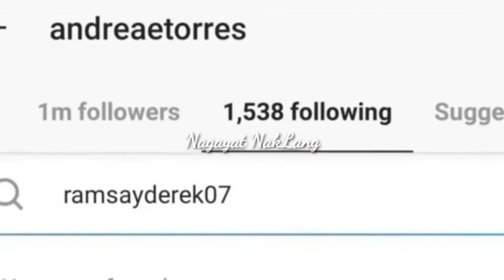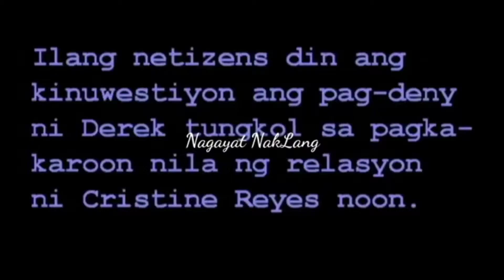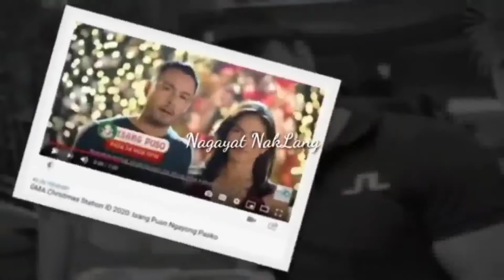BREAKING NEWS Andrea Torres nagsalita sa pag- bubuntis ni Pop's Fernandez Derek Ramsey Ang ama?!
Andrea Torres nagsalita sa paghihiwalay nila Ni Derek Ramsey. Pagbubuntis Ni Pop's ikinagulat